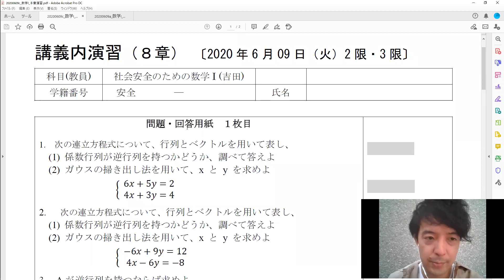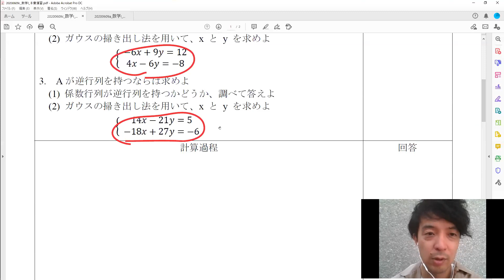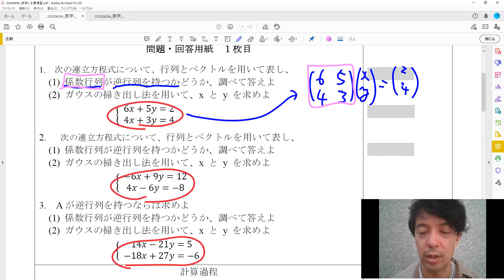20200609 3本目 数学I 本日の課題